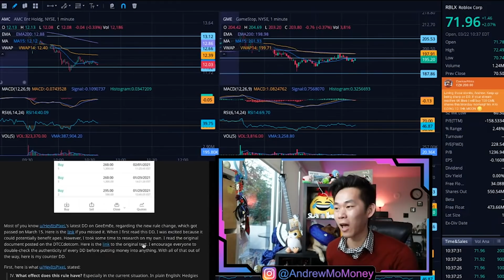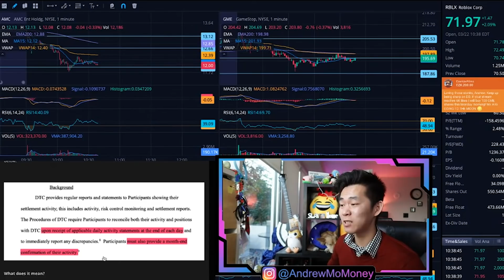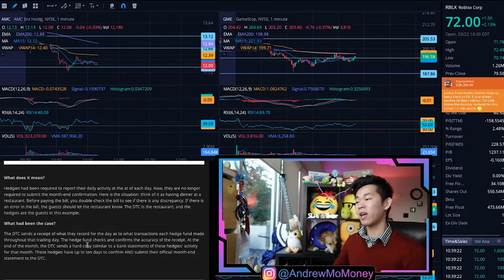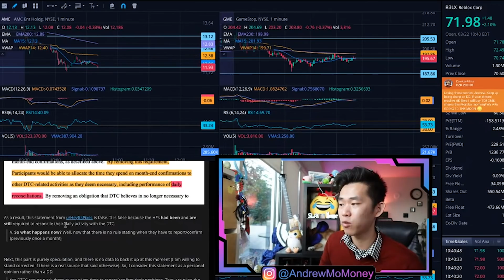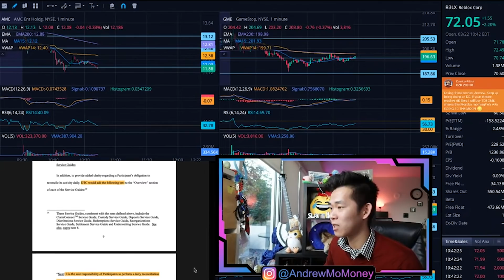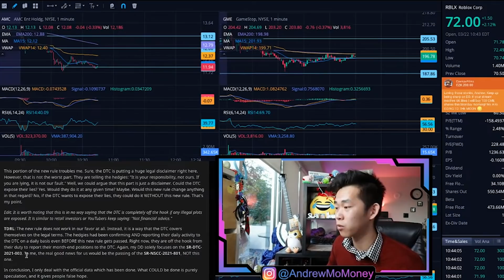🔥 Fact Check: DTCC rule BAD for GME & AMC? DD from a Moon Platoon MoMonkey